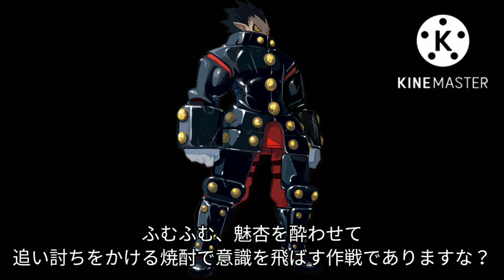最悪な秋のお彼岸明けを過ごしてしまったキーボードクラッシャー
バウンサー（ディスガイア）久々の登場！

今日は初音ミクたちと魅杏（ドリームクラブ）に焼酎を飲ませまくろうとするフェンリルだが…

この回で銃魔神族（ディスガイア）が新技を習得します。

使用BGM
Team D4（魔界戦記ディスガイア4）
店内 ETS（ドリームクラブ）
獣王の爪跡（魔界戦記ディスガイア4）